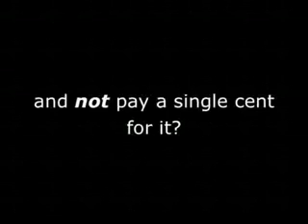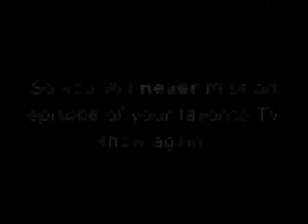CSI Miami Inside Out